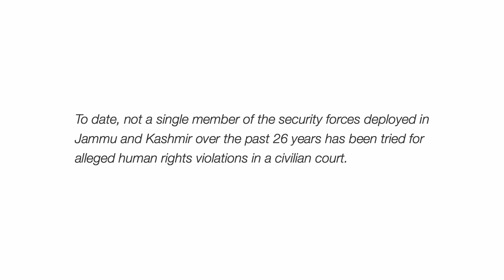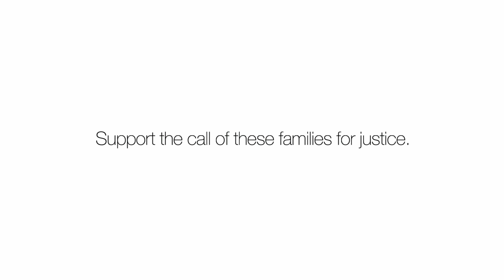Broken Families - Zahid Farooq Sheikh's story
“We will fight as long as we can. As long as the courts allow us to appeal, we will appeal over and over again, even if it takes another decade.” - Farooq Sheikh, father of 16-year-old Zahid Farooq Sheikh, who was killed by security forces in 2010.

Sixteen-year-old Zahid Farooq Sheikh was killed in 2010 by the Border Security Force personnel as he was walking home from playing cricket with friends in Srinagar.